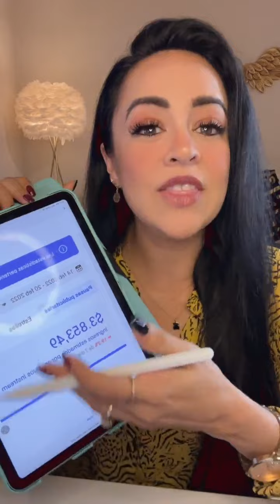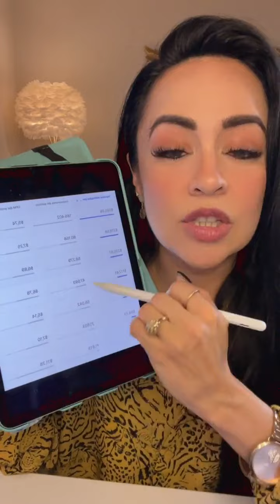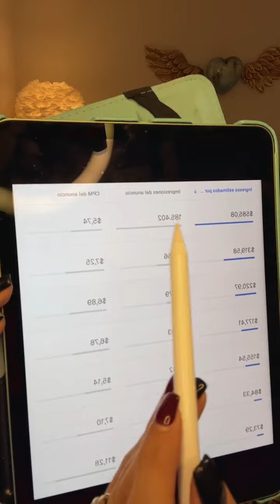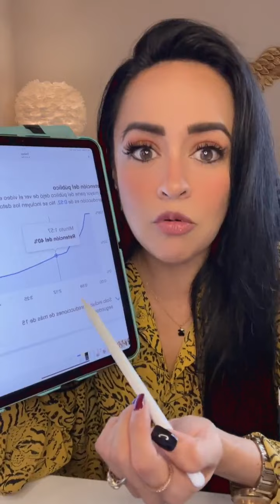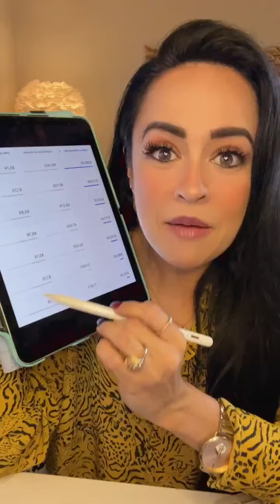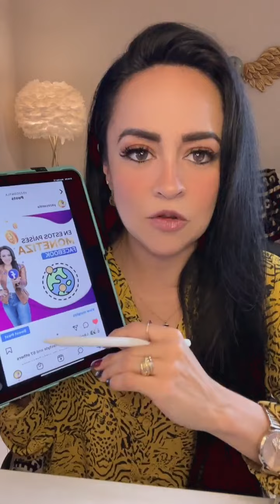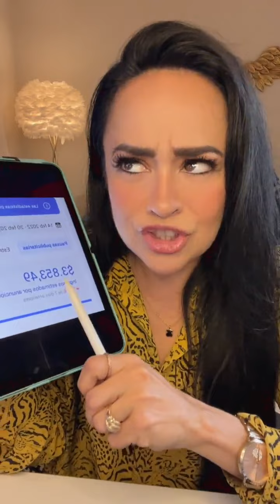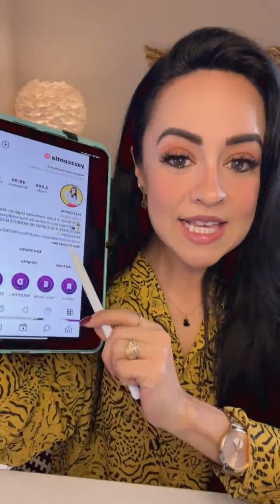💰Cuánto $$$ Se Gana Por FACEBOOK y Cómo Hacerlo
🤓Clase Express: 💰Cuánto $$$ se gana por FACEBOOK y cómo 🚀💰🚦Mushashos! Aquí les explico todo a detalle para que sepas bien cómo se gana billete 💴 por ahí 😍 ¿Cuéntame te gustaría ganar dinero 💰 por tu contenido?

🔔 🎙 Escucha todos mis Podcasts Aquí! Todo lo pido por Amazon así que aquí les dejo lo que uso para grabar mis videos! ¡¡Vende, Engancha y Domina Instagram Rápido!! Esto me ayuda a seguir creando contenido de calidad para ustedes Mushashosss!